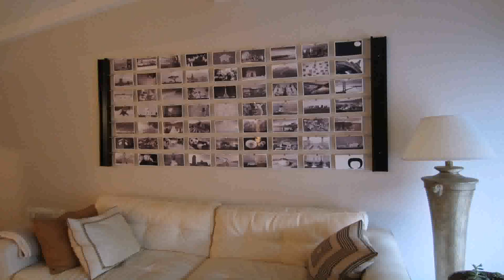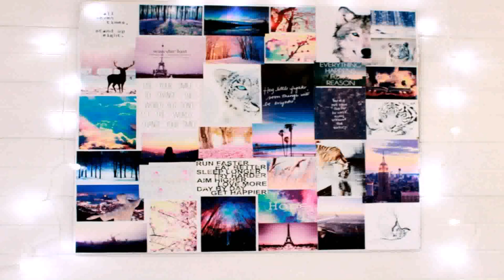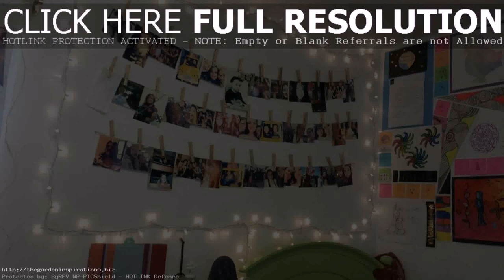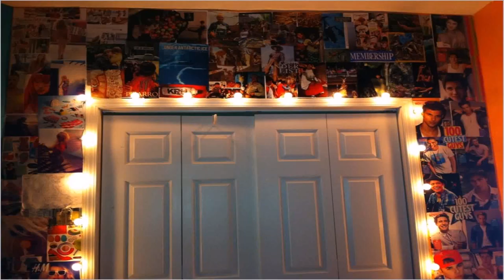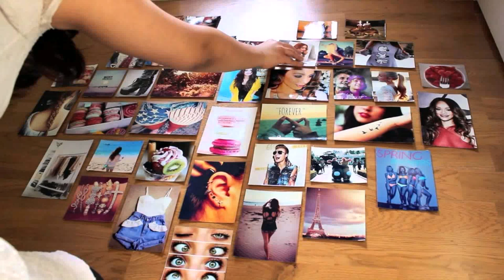Room Decor Ideas On Tumblr (see description) (see description)